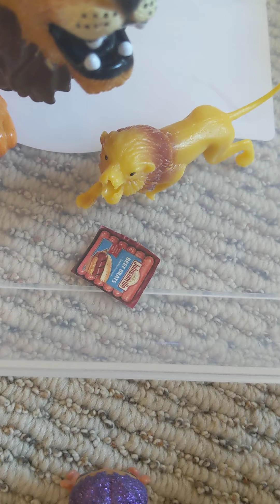Lols go to The Zoo!! (CRAZY)